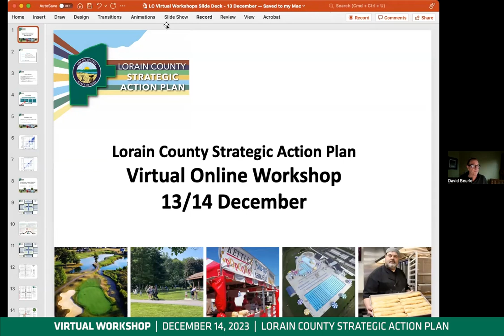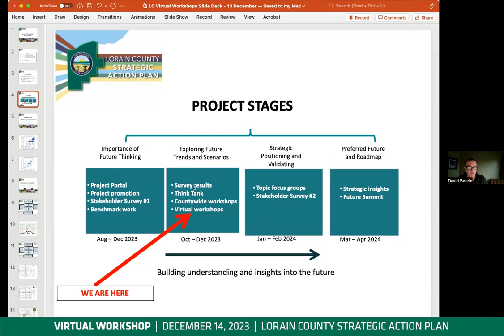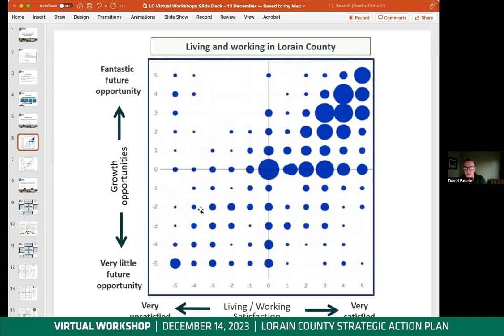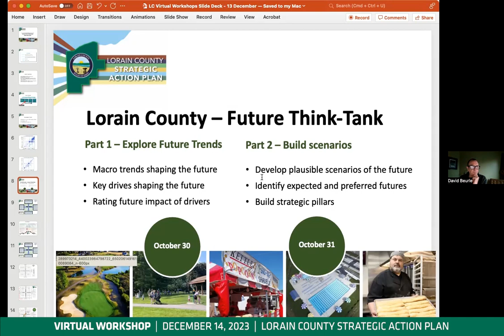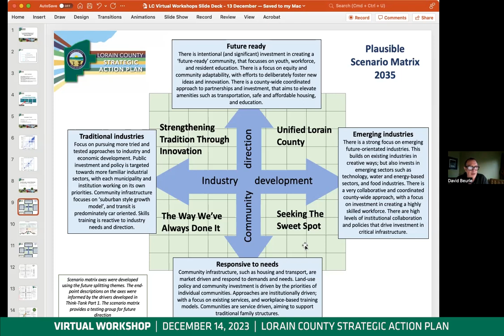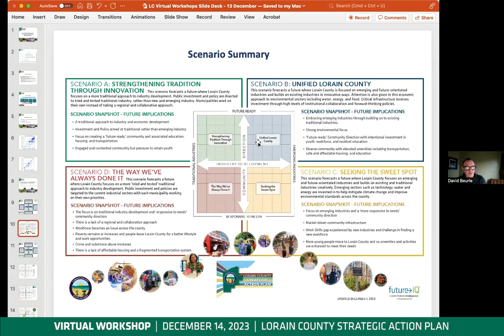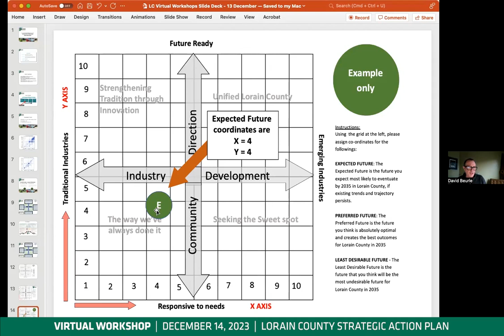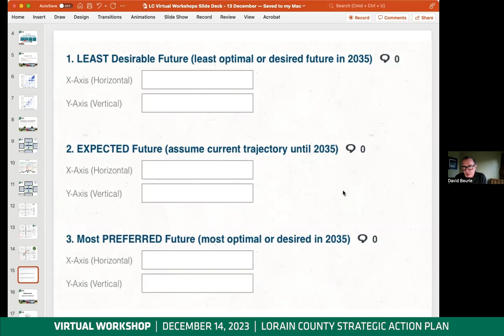Virtual Workshop - Lorain County Strategic Action Plan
Following on from the Think-Tank and 9 Countywide Workshops, we facilitated two virtual workshops on December 13 and 14 for those unable to attend the in person Countywide Workshops.